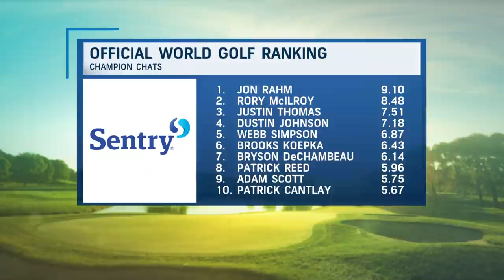Jon Rahm wins the Memorial Tournament | Morning Drive | Golf Channel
Where will this milestone rank in Jon Rahm's career and how long will he stay atop the world rankings? The Morning Drive crew discusses. GolfChannel MorningDrive JonRahm Download Golf Channel App and watch from anywhere!